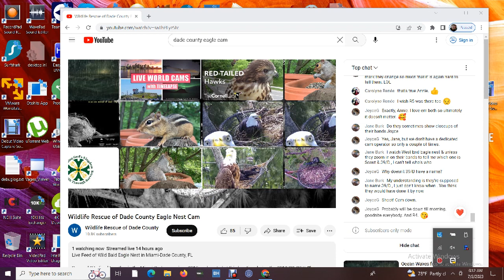Wildlife Rescue of Dade County Bald Eagles 07/02/2023 06:10